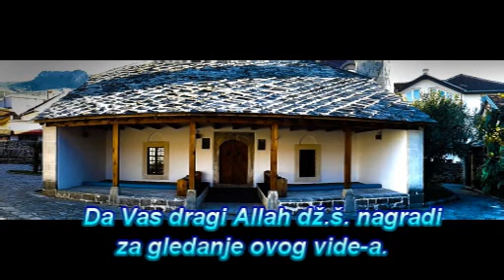Jusuf Džafić - Hanefijski fikh (Nuru-l idah)_28. dio-Šta kvari post II,obaveznost imsaka nepostačima